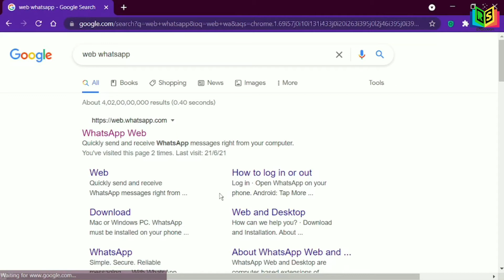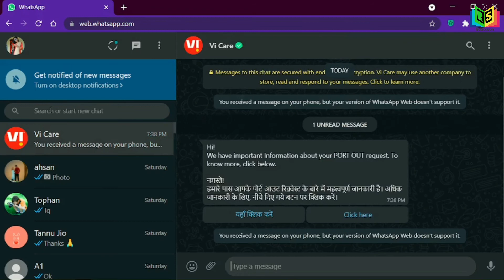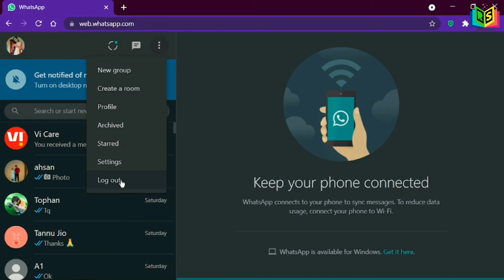How to use WhatsApp in Laptop Laptop ya computer pr WhatsApp kaise chalaye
hello dosto is video main mene appko shikhaya hai ki app appne computer ya laptop pr whatsapp kaise chalaye, and friend appko appne computer ya laptop pr whatsApp chalane ke liye appko koi bhi App ya application ko download karne ki jarurat nhi hai, How to use WhatsApp in Laptop,  Laptop ya computer pr WhatsApp kaise chalaye,
How to use whatsApp Web, HOw to use whatsApp in PC,
whatsapp pc windows 10 hindi
I hope liked this video
thank you friends.